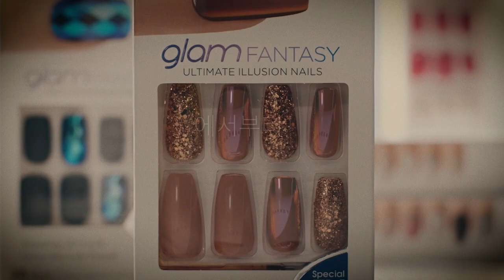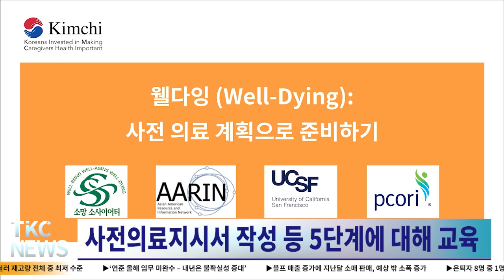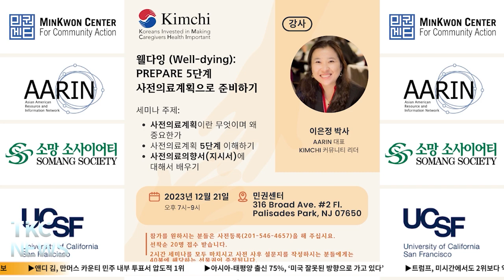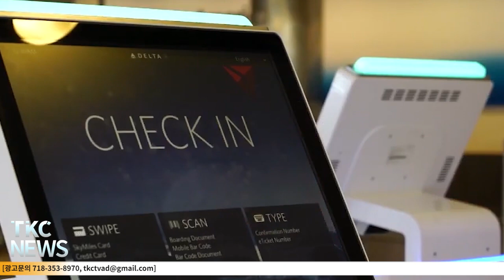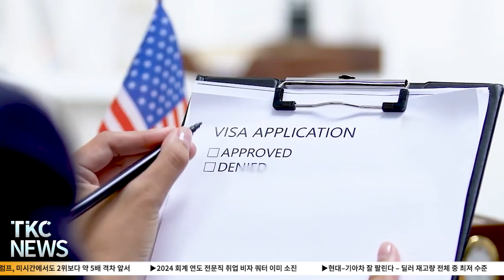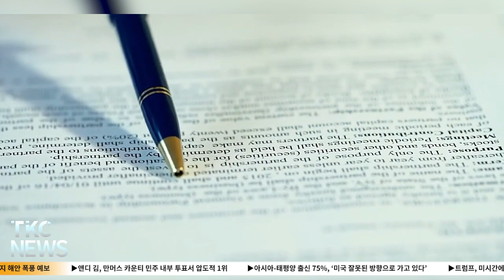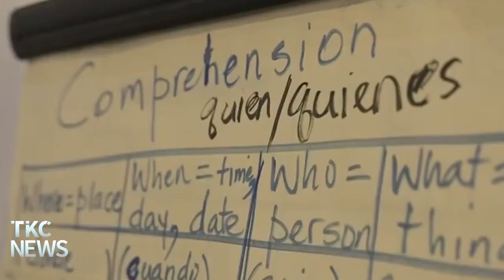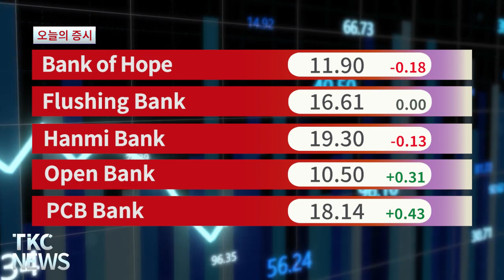TKC NEWS l 12/15 (금) 브루클린 변전소 폭발로 뉴욕시 전력 공급 중단돼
1. 브루클린 변전소 폭발로 뉴욕시 전력 공급 중단돼
폭발과 검은 연기... 엘리베이터에 사람 갇혀

2. 뉴욕 민화협, 할렘가에 겨울 용품 3천여 점 기부
20년 이상 한-흑 커뮤니티 간 친선 위해 힘써

3. 21일, 뉴저지 민권센터 사전의료계획 워크숍 실시
사전의료지시서 작성 등 5단계에 대해 교육

4. 이번 주말에서 다음 주 초까지 해안 폭풍 예보
크리스마스 여행객들, 도로, 항공 등의 지연 예상

5. 앤디 김, 만머스 카운티 민주 내부 투표서 압도적 1위
테미 머피 근접, 머피 돌풍 가능성도 있어

6. 아시아-태평양 출신 75%, ‘미국 잘못된 방향으로 가고 있다’
바이든 대통령 긍정 평가율은 전체 미국인보다 높아

7. 트럼프, 미시간에서도 2위보다 약 5배 격차 앞서
헤일리와 론 드샌티스 지지율은 트럼프 5분의 1 수준

8. 2024 회계 연도 전문직 취업 비자 쿼터 이미 소진
2024년 신청분, 2021년보다 3배 급증

9. 현대–기아차 잘 팔린다 – 딜러 재고량 전체 중 최저 수준
토요타, 혼다, 렉서스 다음으로 기아 잘 팔려

10. ‘연준 올해 임무 미완수 – 내년은 불확실성 증대’
연준에 대한 불신이 혼란을 야기할 것

11. 블프 매출 증가에 지난달 소매 판매, 예상 밖 소폭 증가
12월도 연말연시 쇼핑 대목을 맞아 호조 예상

12. 은퇴자 8명 중 1명, ‘내년에 다시 일하겠다’ 답변
인플레이션, 급증한 생활비, 은퇴자금 부족 등이 이유

단신
1. 신규실업수당 만 9천 건 감소 - 2주 연속 청구는 증가
2. 모기지 금리, 7% 이하 기록 – 맨해튼 임대료도 하락
3. 롱아일랜드 지역 전기 요금, 내년부터 11.6% 인상
4. 맨해튼 아파트서 겅찰과 대치- 총격전 남성 사살
5. ‘79세 고객 건물 매매 150만 달러 슬쩍’ 변호사 기소
6. 테슬라 대표 모델, 내년부터 전기차 보조금 못 받는다
7. 사이언스, 올해 혁신은 인슐린 조절 비만 치료제
8. 메시 월드컵 우승 유니폼 6벌, 780만 달러에 팔려